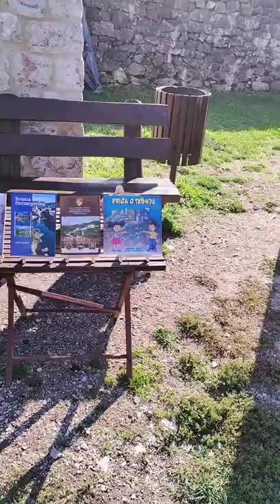Tesanjska Tvrdjava 13